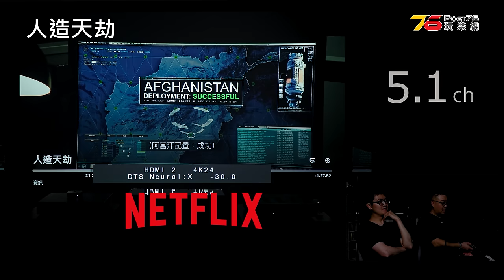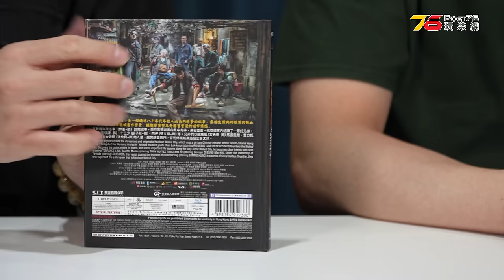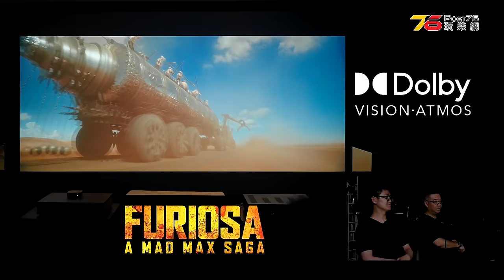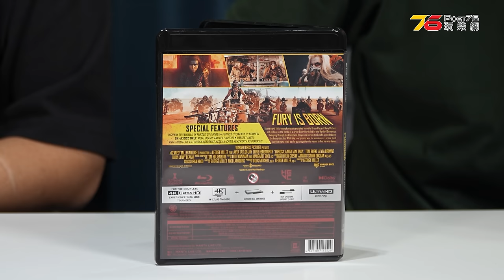今期睇咩戲ep3？4K UHD藍光碟評《九龍城寨之圍城》、《美帝崩裂》、《芙莉歐莎》、《重案夢幻重組再重組》Netflix新片片評《明日之後》、《人造天劫》| CC字幕 | 串流影碟評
今期睇咩戲ep3？4K UHD藍光碟評《九龍城寨之圍城》、《美帝崩裂》、《芙莉歐莎》、《案夢幻重組再重組》Netflix新片片評《明日之後》、《人造天劫》

歡迎來到本次影片評論節目！之前碟評之後，好多版友都希望可以唔好停，所以我哋又黎啦！今次我哋會同大家傾下最新上架嘅啲好戲，有啲係喺 Netflix新片 睇得到，有啲係實體碟。無論你係科幻迷、動作片粉絲，定係鐘意睇恐怖片，我哋都有份豐富嘅影評等緊你！嚟睇睇呢啲唔可以錯過嘅好戲有邊啲先!?

00:00 開場
01:20 Netflix《人造天劫》+《明日之後》
09:37《九龍城寨之圍城》影碟+串流比對
18:46《重案夢幻重組再重組》+《芙莉歐莎》+《美帝崩裂》4K碟評
32:58 總結